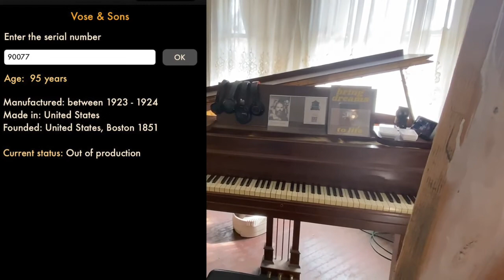Detroit - Wayne County Land Bank Walkthrough with Emilio Basa Quick Property Solutions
Here is an update on Emilio walking through the Greater Impact House.
We talk about the pros and cons of a Detroit Artist Converting a Vacant Land Bank Duplex Into a Creative Space. A true side of Detroit Real Estate District 5 update. If you're interested in learning more about Detroit Real Estate in the Detroit area, please reach out to Emilio. We also discuss the difference between purchasing a property from  Detroit Land Bank Authority versus Wayne County Treasurer Land Bank.  Both ways offer Detroit land bank property purchases under auction but there are different hurdles to jump before receiving title from Detroit Land Bank Authority as opposed to Wayne County Treasurer.

From Emilio:
"This is a special vlog that I shot. I made this video to bring awareness to my friend and artist, Greater Alexander. Greater Alexander purchased a vacant brick duplex from the land bank and is using the space to allow other artists to create in a drug free environment.

The brick duplex is located in zip code 48206 and I'm creating this video to allow other people to view the great job that he is doing in the city of Detroit. I want everyone to see the magic and inspiration that is happening in the city and I hope others can support this great project."